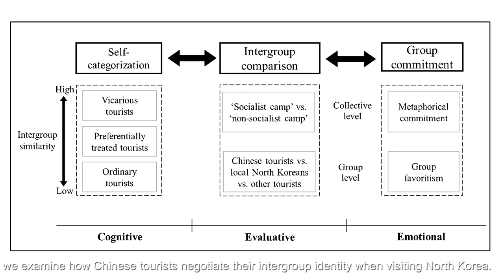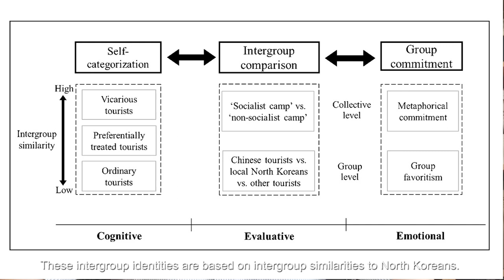Exploring tourists' social identities in a similar others destination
Purpose
This study aims to contribute to social identity theory in tourism by exploring the reflections of Chinese tourists visiting North Korea and how they negotiate their intergroup identity in this similar-others destination.

Design/methodology/approach
Data were collected via online platforms and in-depth interviews. A qualitative approach, i.e. thematic analysis, was used to analyse the two sets of data.

Findings
Results showed that when encountering North Koreans perceived as similar others amid the social, economic and political environments in which they were embedded, Chinese tourists often categorised themselves as ordinary tourists, preferentially treated tourists and vicarious tourists based on intergroup similarities to North Koreans. They also performed intergroup comparison to boost their self-esteem at group and collective levels and developed corresponding strategies to generate distinct emotional group commitments.

Practical implications
It is recommended that destinations reinforce the friendly and unique relationship with their similar-others source markets to improve their attractiveness. Destinations should also strive to enhance the experience of tourists from their similar-others markets by arousing their positive collective-level affection, emotional resonance and nostalgic memories and avoiding negative emotions.

Originality/value
This study offers a theoretical framework analysing the features of tourists’ social identities while visiting a similar-others destination, contributing to our understanding of the interactive and contingency nature of social identity in tourism, and responding to the call for addressing the broader social contexts in which tourists’ group identity is embedded.